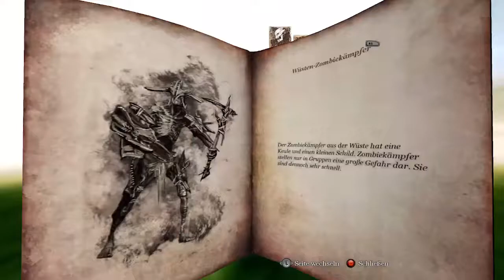Blades of Time 011 Brennend heißer Wüstensand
über den Star der Show das Spiel:

- was wird gespielt: Blades of Time